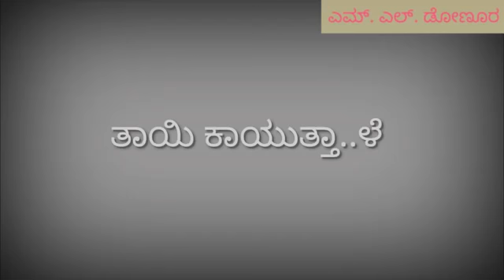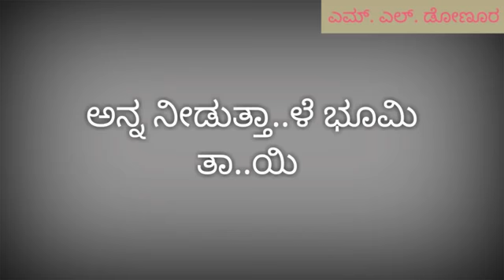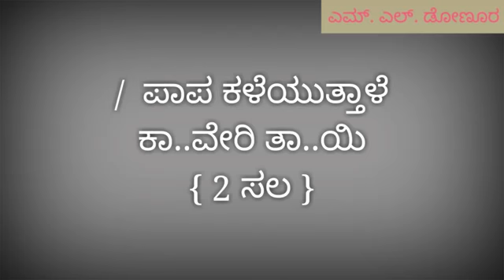Karaoke kannada song januma niduthale namma thayi